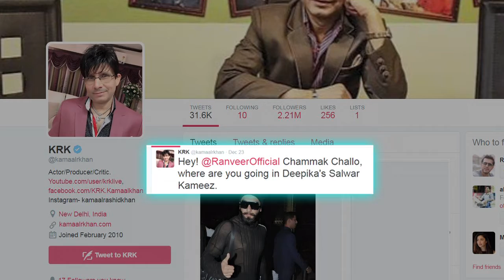Kamaal R Khan calls Ranveer Singh 'Chammak Challo'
Ranveer Singh is the actor, who always makes news, whether it is the way he promotes his films, his daring attitude to talk about his rumoured Girlfriend Deepika Padukone in public or showing his flamboyant dressing sense.